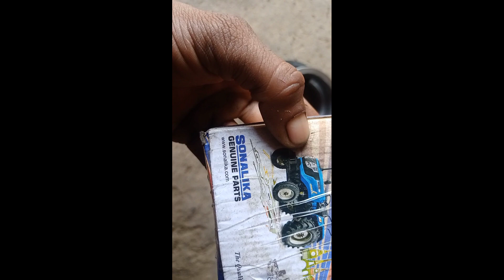🔥आज तो ट्रैक्टर खुल गया पार्ट 2 || बहुत खर्चा हुआ || ⚙️crawn pilion रिपेयर complate